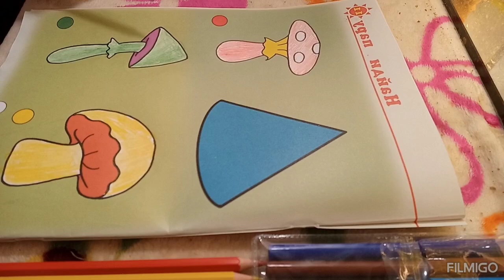Разукрашка для детишек. Видео для детей от 1 до 6 лет